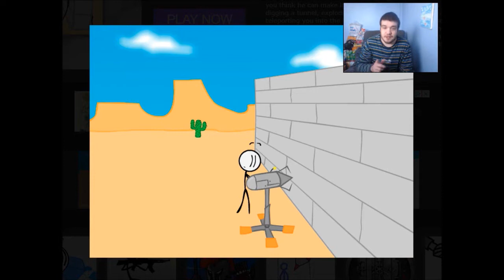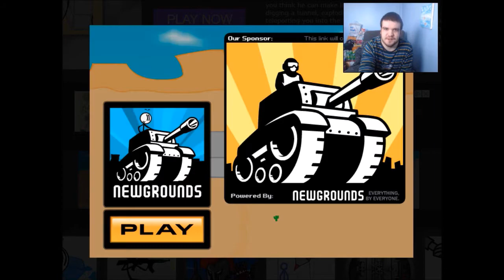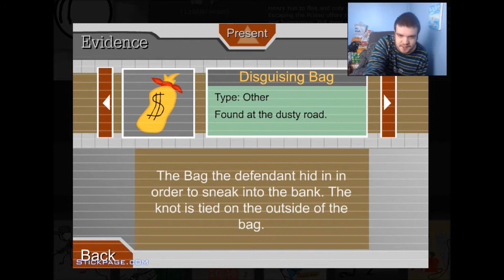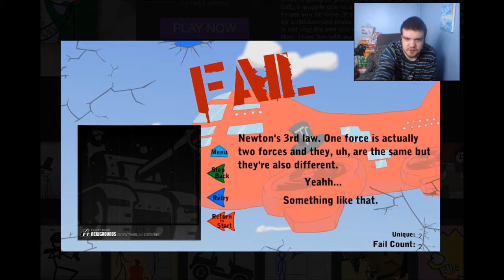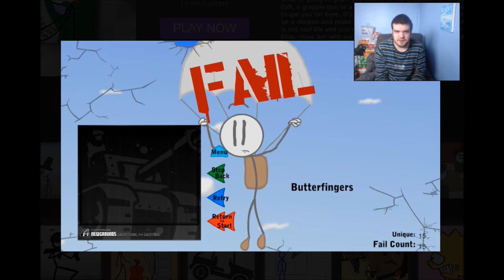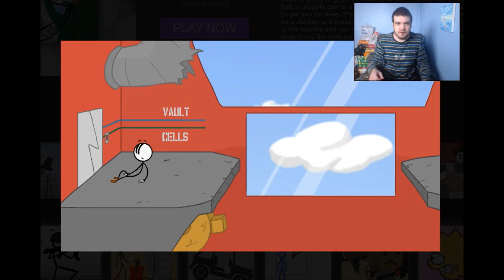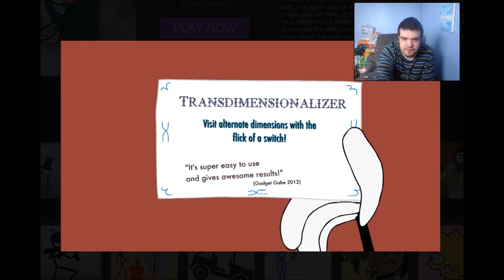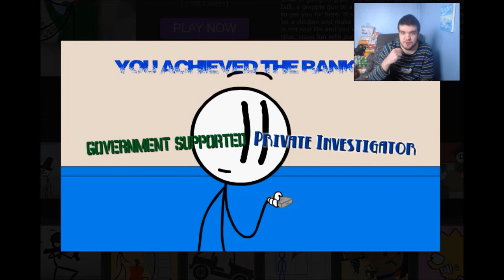Let's Play 3 Henry Stickman Games!!!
Today, I'm gonna play three different Henry Stickman games!